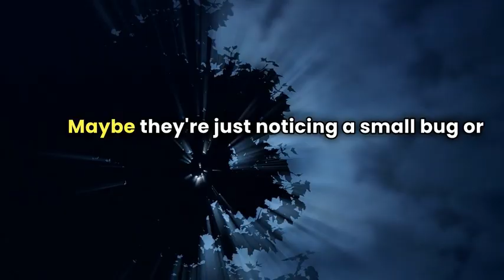Can A Cat See Ghosts | Do Cats Detect Spirits | Demon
Cats have long been associated with the mystical and the unknown. In this video, we'll look at various accounts and studies to understand whether cats can actually see ghosts or sense spirits. From historical beliefs to modern-day science, we cover all the angles to give you a comprehensive look at this mysterious capability.

👻 What You Will Learn:

Can cats detect ghosts in your house?
Do cats have the ability to see spirits?
Is there any truth to the claim that cats can see demons?
How do cats react to unseen presences?